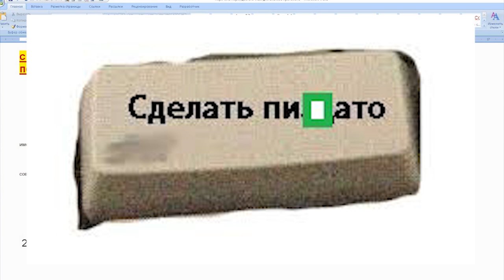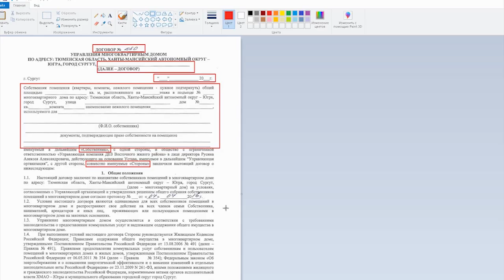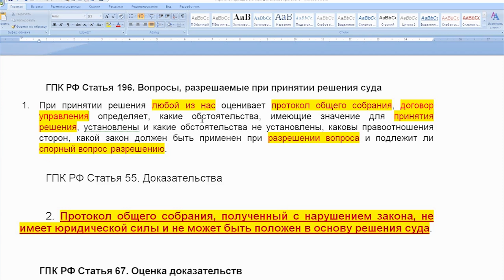Трейлер БРИЛЛИАНТОВОЕ ЖКХ или ПРОТОКОЛ ОБЩЕГО ОБОБРАНИЯ часть 5 2021 06 19 Сургут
Виктор Владимирович Богданов продолжает разбор норм права и якобы "протоколов общего собрания собственников" предоставленные якобы управляющей компанией ООО "УК ДЕЗ ВЖР"

на ты или на вы?

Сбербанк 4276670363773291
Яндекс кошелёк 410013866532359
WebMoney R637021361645